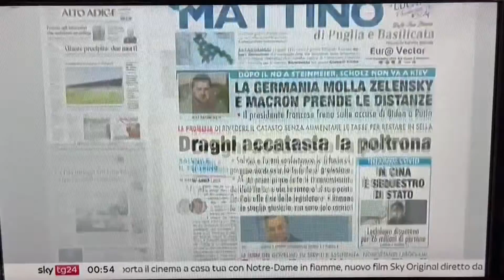Draghi accatasta la poltrona. La Germania molla Zelensky, Macron prende le distanze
A SuperMario ci piace fare il commissario dell'Italia e convincere ancora una volta Salvini e Tajani a chiudere la bocca, dopo aver fatto la voce alta, sulla riforma del catasto che andrà avanti, con la promessa di non aumentare le tasse (che, invece, saranno una conseguenza del maggior valore degli immobili). Ma, ormai, il gioco si è capito: i suoi partiti fanno finta di arrabbiarsi e poi fanno quello che dice lui, da sempre.